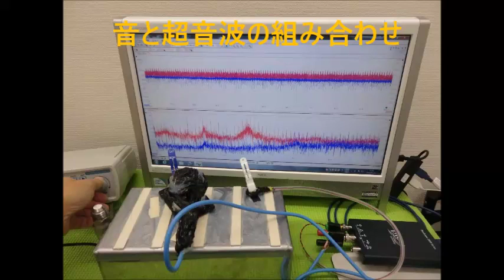超音波実験動画・写真（超音波研究に関する動画・スライドショー）